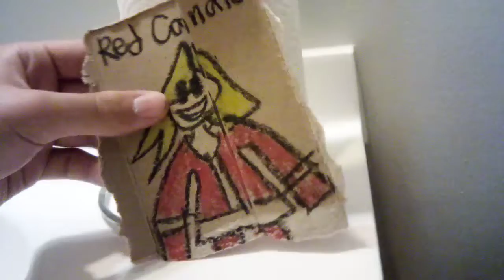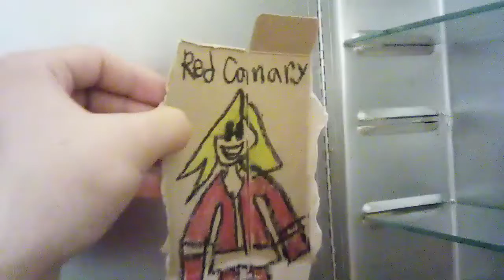Red Canary - Pikachu - Arrow 4 Seeing Brown - Canary brings Arrow 4 in danger